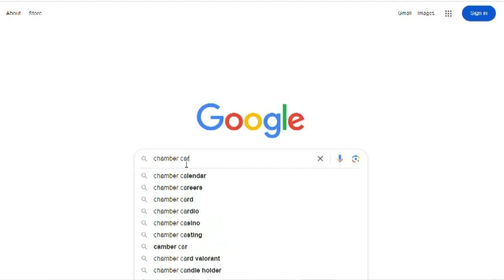New health care option for Oklahoma small businesses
Chamber Care is a program open to Chamber of Commerce members in the Sooner State.